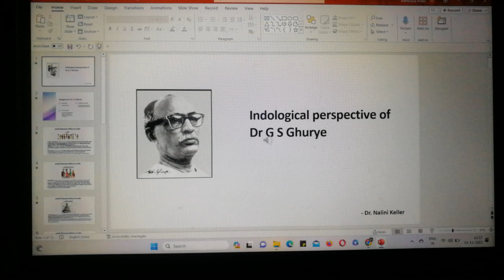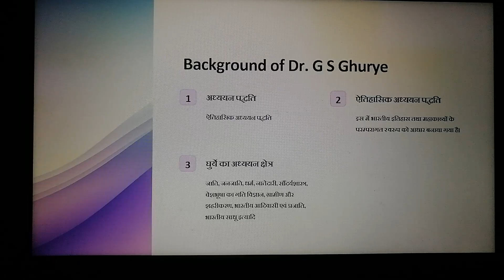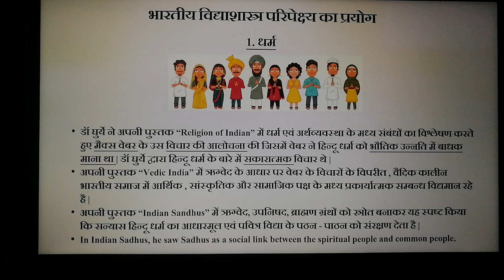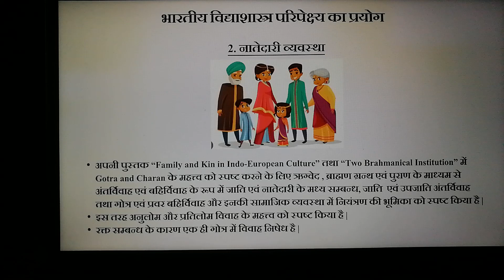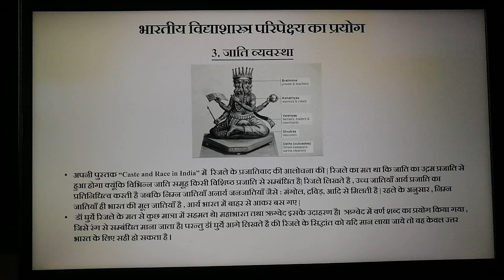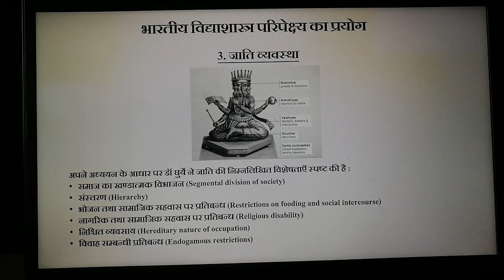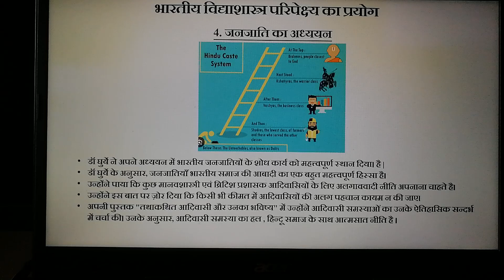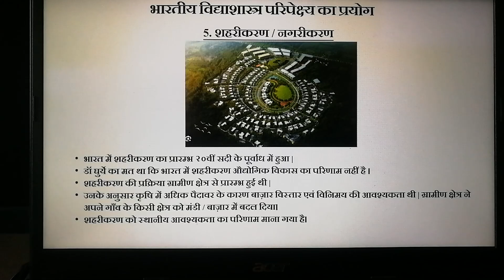Indological perspective of Dr G S Ghurye